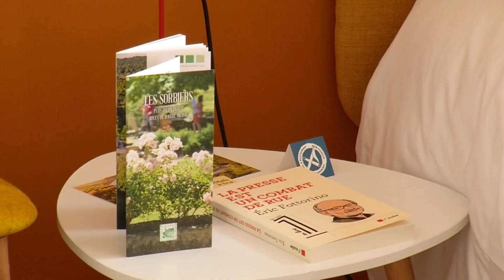Matele - 010820 - Hastière, le Domaine des Sorbiers s'offre une nouvelle jeunesse